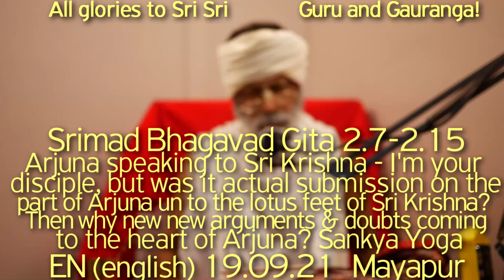SBru190921 БГ 2.7-2.15 Арджуна говорит Шри Кришне - я твой ученик, но предался ли он Шри Кришне?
БГ 2.7-2.15 Арджуна говорит Шри Кришне - я твой ученик, но предался ли он лотосным стопам Шри Кришны по настоящему? Тогда почему новые аргументы и сомнения приходят в сердце Арджуны? Санкхья йога, Дикша,
Харикатха Шрилы Шьяма Даса Бабаджи Махараджа, Бхагавад-гита, Бхагавадгита, Шьям Баба, Шьям Дас Бабаджи Махарадж, Шрила Прабхупада, Хари Катха, Арджуна, Шри Кришна, Шаранагати